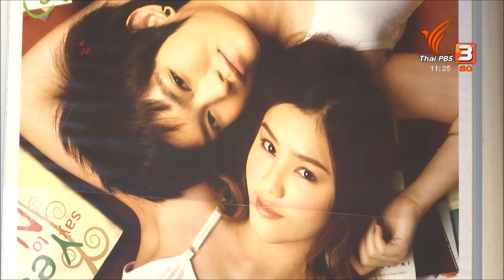เสวนา "เมื่อผู้หญิงทำหนัง"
แม้ประเด็นเรื่องความเท่าเทียมทางเพศจะถูกพูดถึงบ่อยๆ ว่าปัจจุบันไม่เป็นอุปสรรคในการทำงานสำหรับคนในวงการภาพยนตร์ หากในทางปฏิบัติจริงไม่ได้ง่ายอย่างนั้นค่ะ ชวนฟังเสียงสะท้อนจากคนทำหนัง พร้อมย้อนวันวานว่าผู้หญิงมีส่วนสำคัญขนาดไหนในประวัติศาสตร์ภาพยนตร์ไทยจากวงเวนา "เมื่อผู้หญิงทำหนัง"